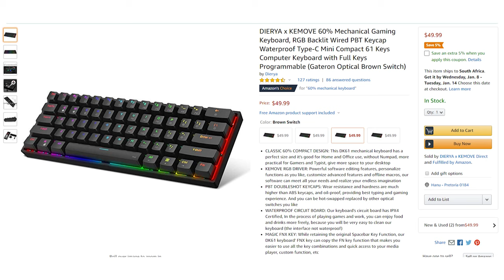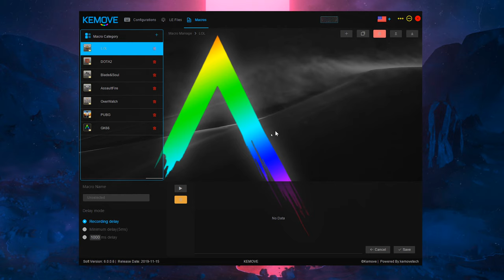Cheap Keyboards Are Getting SOOO GOOD - DIERYA x KEMOVE DK61